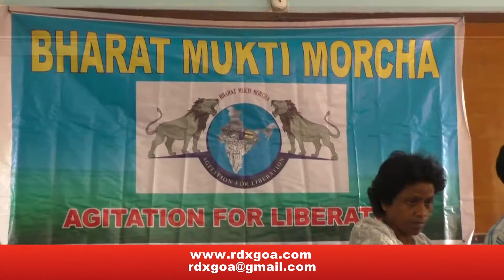BHARAT MUKTI MORCHA ON PUBLIC HEARING